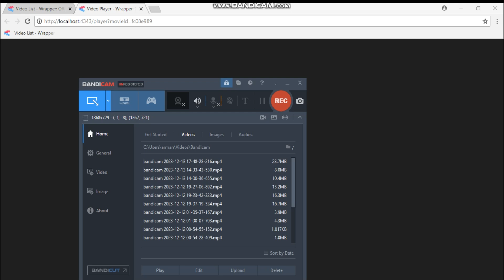Caillou Meets, Little Bill, Dora, Classic Caillou